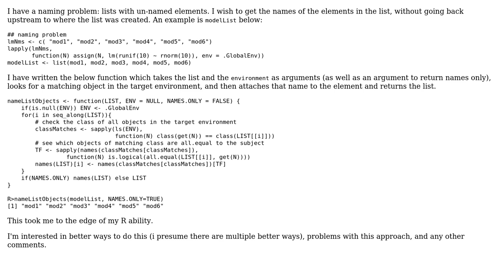finding names of un-named list elements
With thanks & praise to God, and with thanks to the many people who have made this project possible! You are responsible for your own actions.